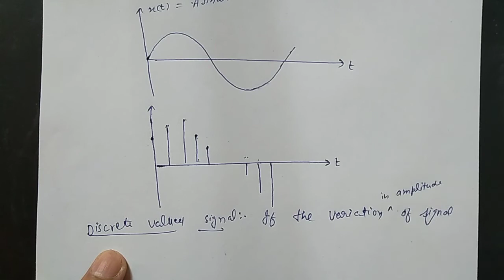Continuous or discrete time signals | continuous or discrete valued signals